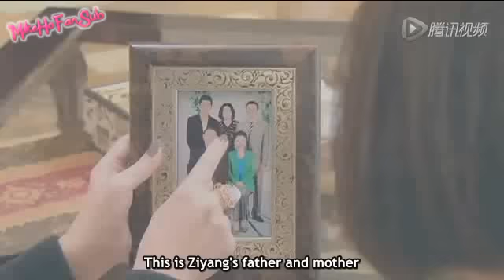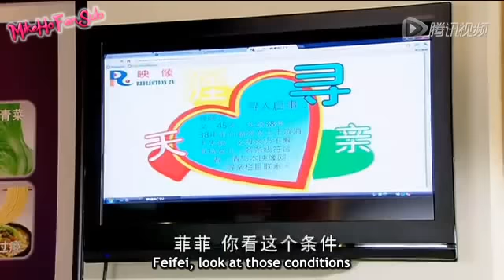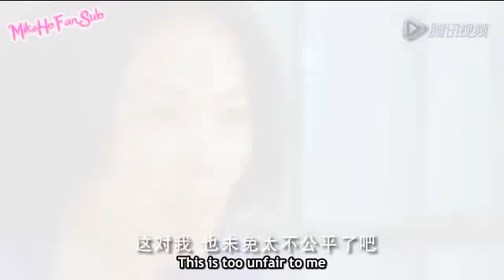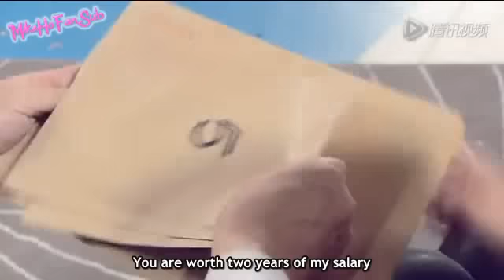[Eng Sub] Mike He Refueling Mother ( 贺军翔加油妈妈片花)